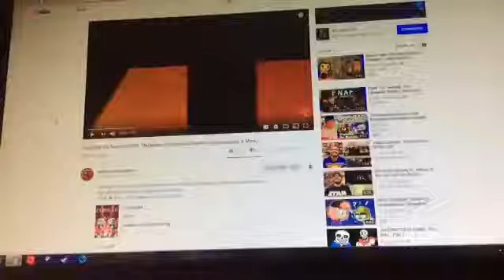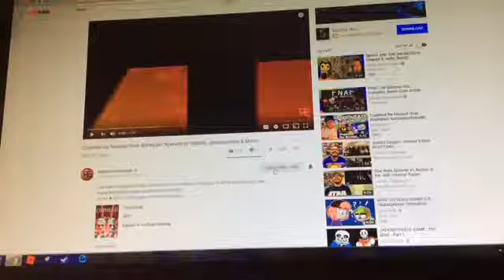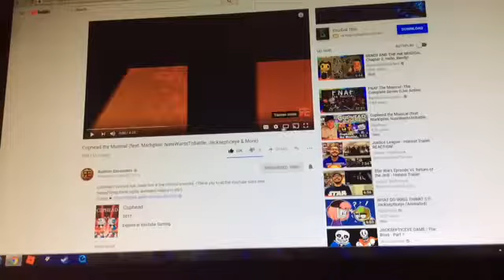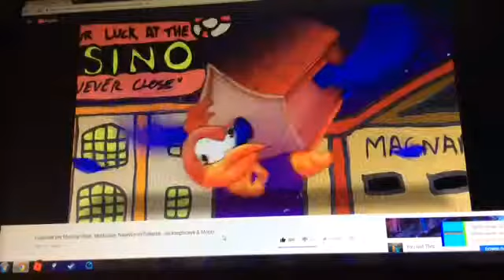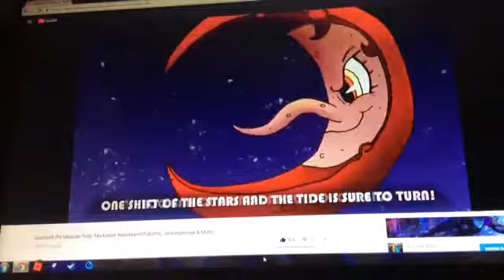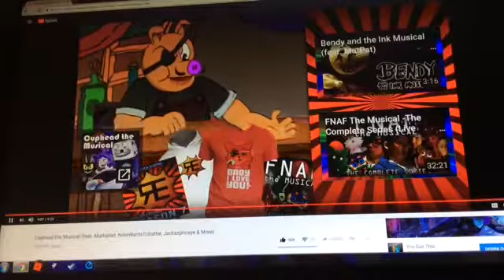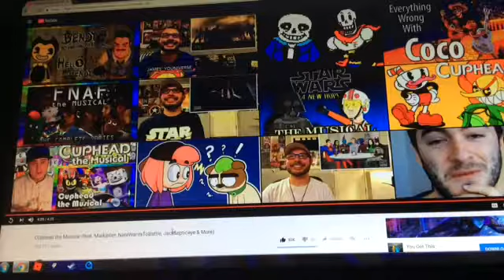Light pig reacts #60 cuphead song feat markiplier Natewantstobattle jacksepticeye & more reaction